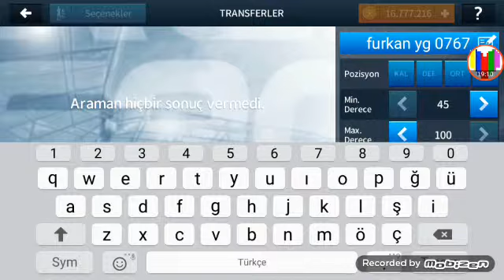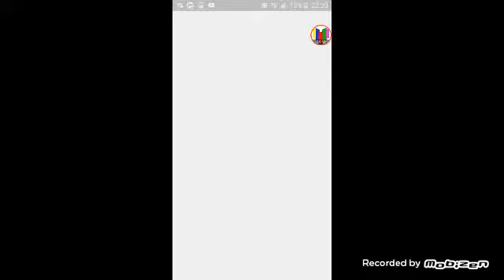Dream leuge soccer 2018 (bölüm 1)